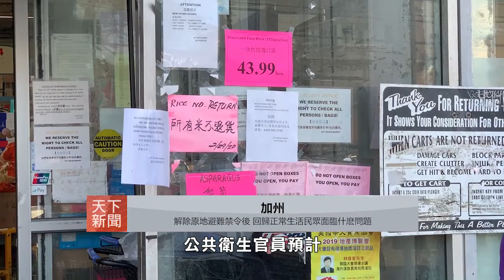【天下新聞】加州：解除原地避難禁令後 回歸正常生活民眾面臨什麽問題 Sky Link TV Chinese News 04062020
What Bay Area residents can expect after coronavirus stay-home orders are lifted

公共衛生官員預計
加州的疫情
會在5月到6月間得到控制
但是新型冠狀病毒的潛在威脅
仍然不會完全消除

因此衛生官員建議即使民眾在未來
可以回歸到正常生活
也應在公共場所
保持社交距離6呎遠間隔
以防自己和他人感染病毒
而未來人們出門佩戴面罩也會變得常見
一旦回歸到正常生活
又有什麽樣的隱患

同時公共衛生專家表示
即使病例數得到控制疫情消失
也可能並非是所有人同時回到工作崗位
而即便回到工作地後
僱主也都應該確保公司內
可以保證員工間的社交距離
而這就可能導致員工需要輪班
或是擴大彼此間的距離

另外人們日後在搭乘公共交通時
也會擔心車廂內是否擁擠
因此灣區捷運 BART 和巴士車又是否會
增派更多車次控制車內人數
又或是重新設計車廂內空間
保證社交距離？

除此以外
雖然加州範圍內學校
本學年都不會重開校園
恢復校內上課
不過衛生官員提到
一旦學生家長重返工作崗位
那麽兒童可能面臨被送往夏令營
補習班等地方
因此衛生官員建議應保障
這類補習班或是夏令營人數得到控制

而在人們經歷長達2月的在家隔離後
人們再次回歸到正常的生活時
公共健康專家就建議
不要急着舉辦大型聚會
因為這很可能導致再次爆發感染
這就意味着可能秋天前
都不會有球迷現場觀看體育賽事
也不會有歌迷現場聆聽音樂會

而要想恢復到正常的生活
面臨的最大一個挑戰還包括
再次出現新病例
而傳染病學家就表示
只要有充足的資源
同時可以迅速診斷
就可以立即隔離治療新的患者
以防疫情再次大規模爆發
而在加州所面臨的情況
仍有大批人現等待檢測